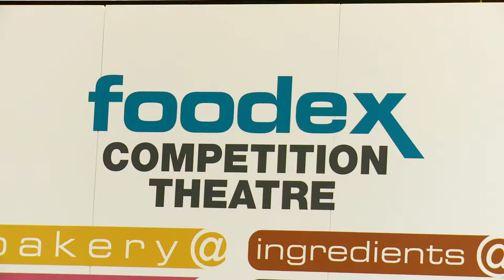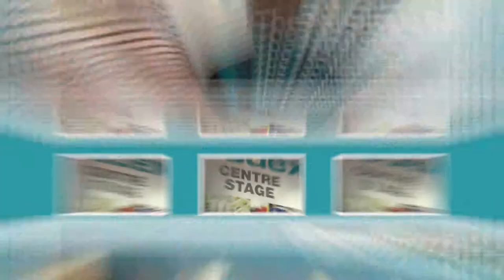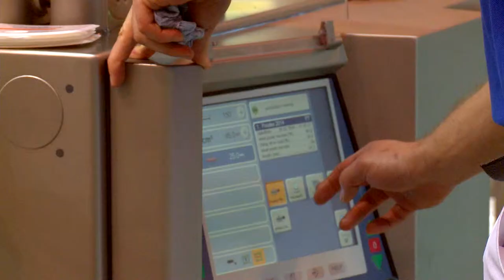Foodex 2014 - highlights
Foodex is the UK's premier event for the food and drink processing, packaging and logistics industries.

From 24 - 26 March 2014, thousands of industry professionals gathered to seek the latest innovative products, trends and legislative measures that will affect their business.